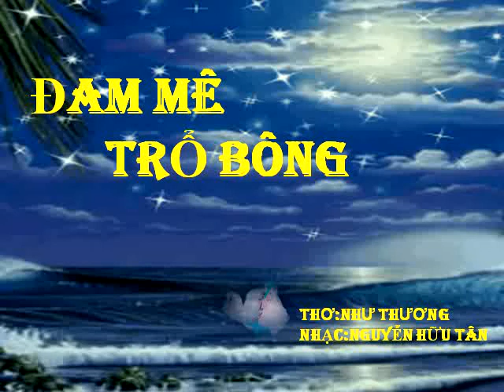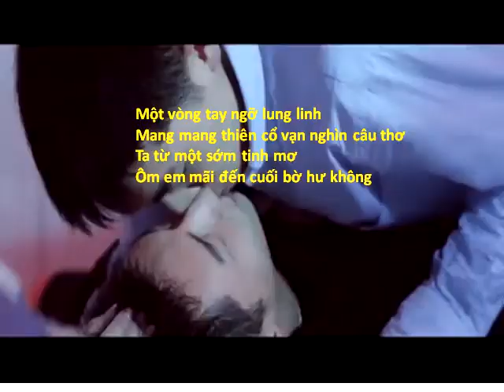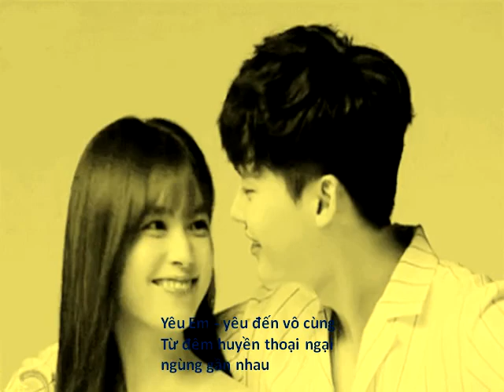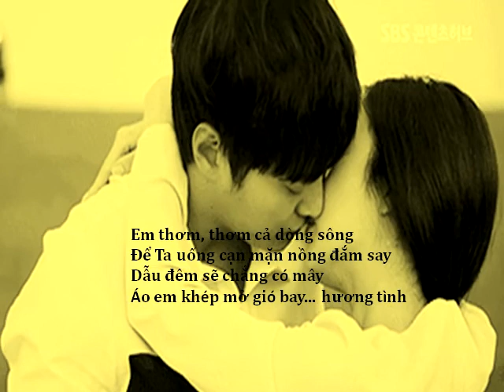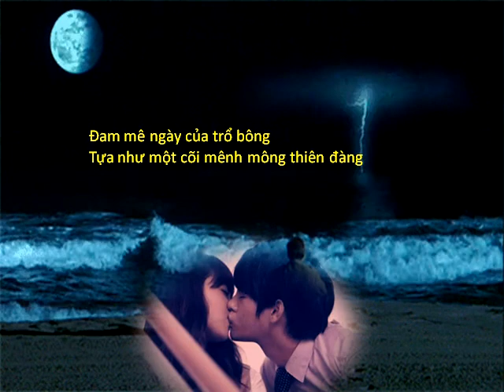ĐAM MÊ TRỔ BÔNG